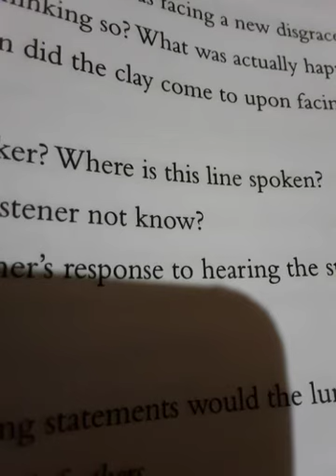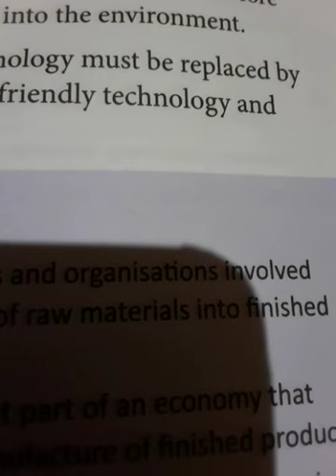A Handful of Clay ( R. T. C)